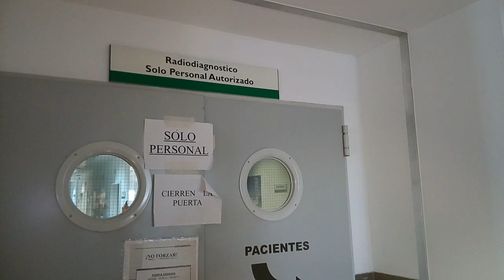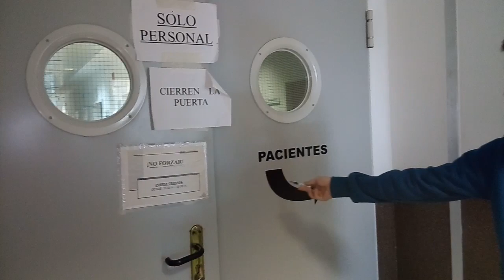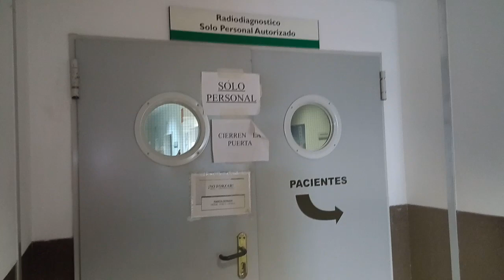Buscamos radiodiagnóstico. La información no es coherente y continua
Ejemplo de evaluación de la accesibilidad de un entorno como un hospital.
Vídeo de Plena inclusión Extremadura. Servicio OACEX.